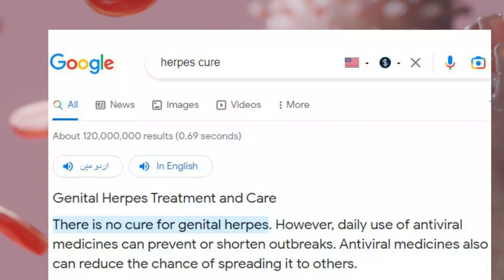New Way For Herpes | The Elementary Info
Learn about a method to treat herpes in this informative video. Stay updated on the latest herpes cure information and get the elementary info you need.